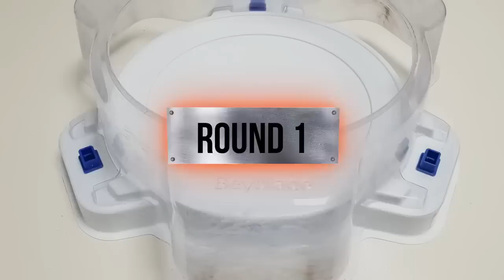【Black Victory Valkyrie VS ALL Season 1】 Marathon Battle Beyblade Burst ベイブレードバースト 베이블레이드 버스트